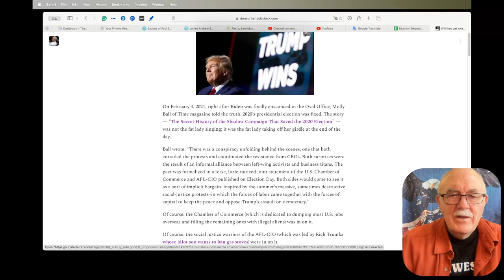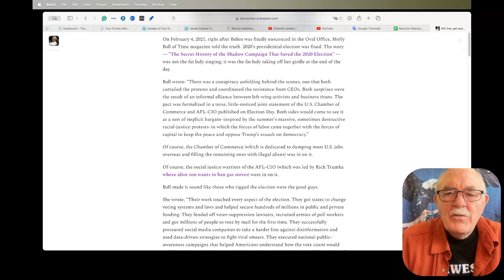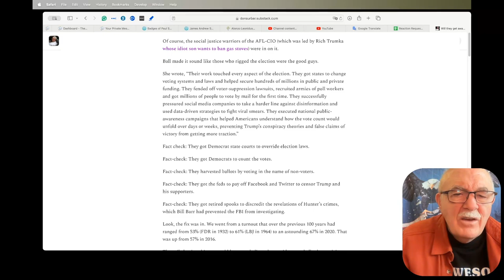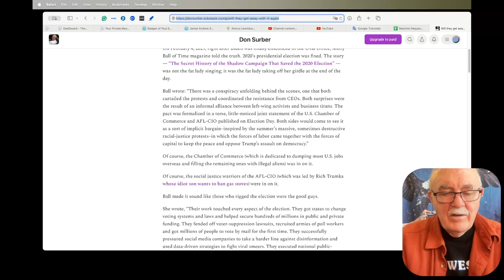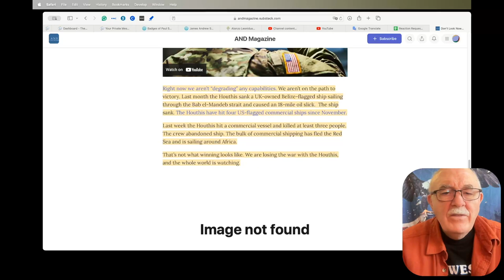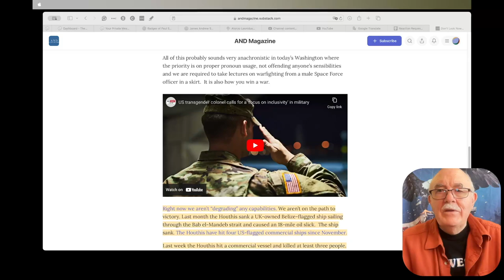Daily News Clips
Left-Wing Terrorists Burn Canadian Churches To The Ground

Will they get away with it again?

Don’t Look Now But We Are Losing The War With The Houthis